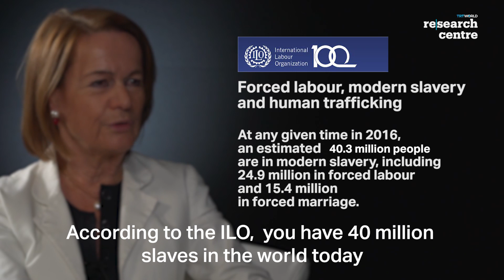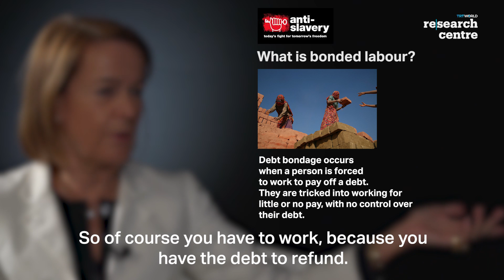Monique Villa on the modern day slave trade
CEO of Thomson Reuters Foundation, Monique Villa spoke to TRT World Research Centre about slavery, bonded labour and sex-trafficking in the 21st century.